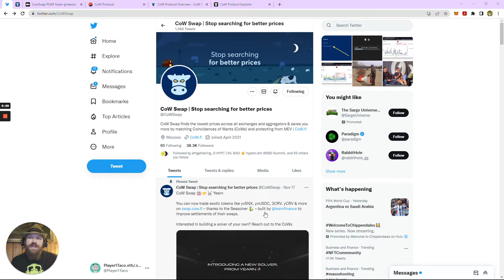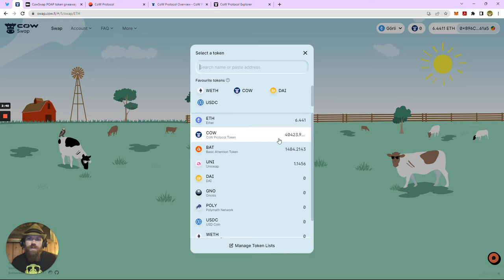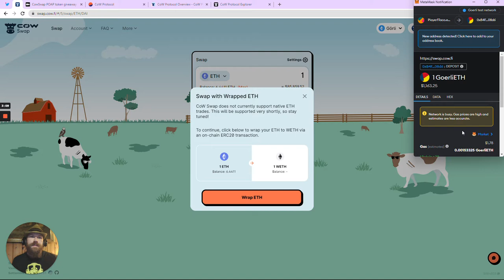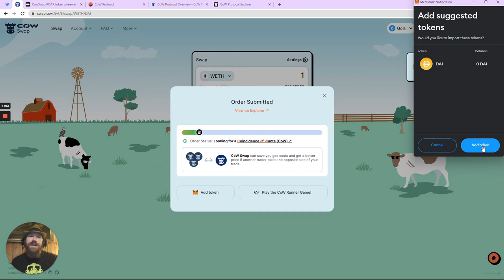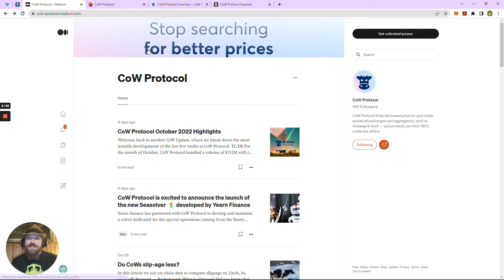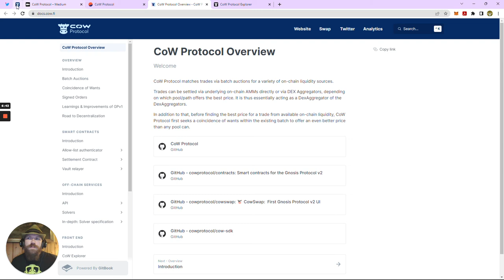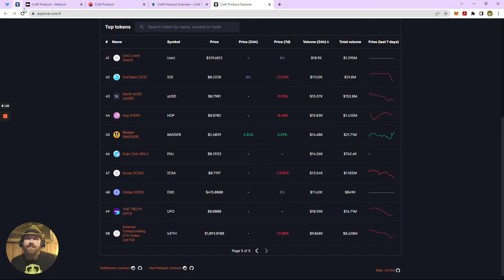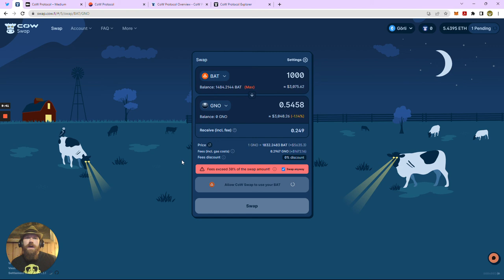CoWSwap - Stop searching for better prices @CoW Swap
Using @CoWSwap to show how easy it can be to use both the ethereum blockchain as well as the gnosis chain. We will be working to teach more people about DEXing and swap protocols at the womenofweb3 summit in MIAMI! Are you ready for this?